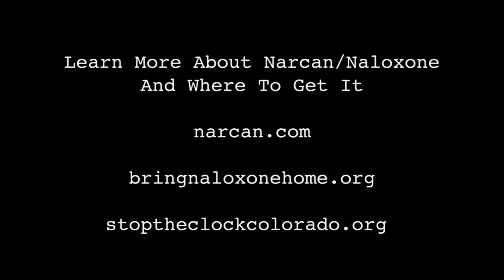Bullsh** in My Veins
Kayla, Glenwood Springs, Colorado

Video Editors
Yusura Ali
Madison Bounds
Alex Rocha
John Wroblewski